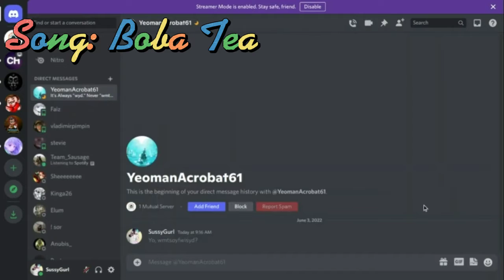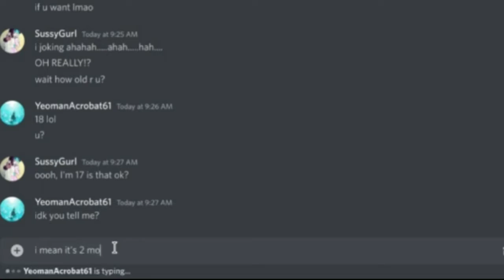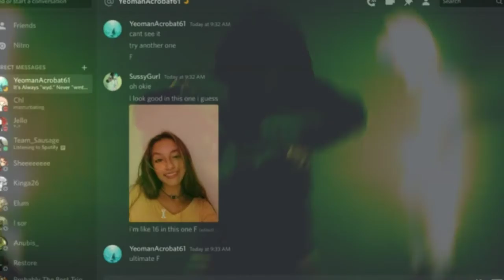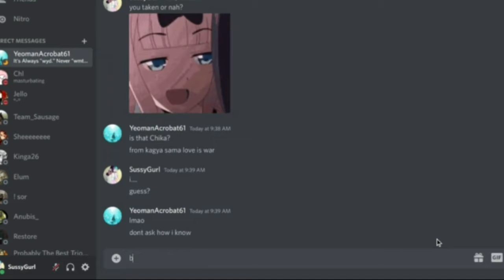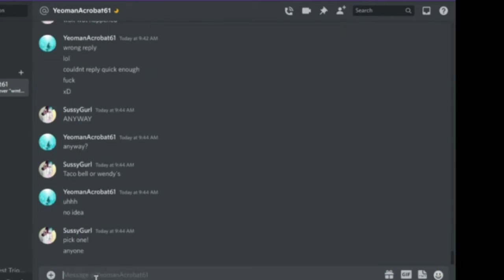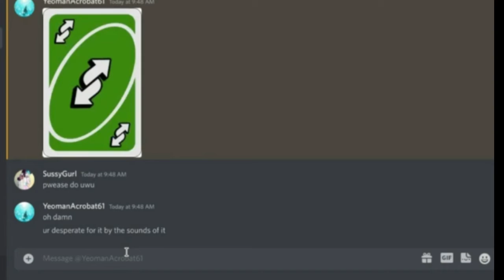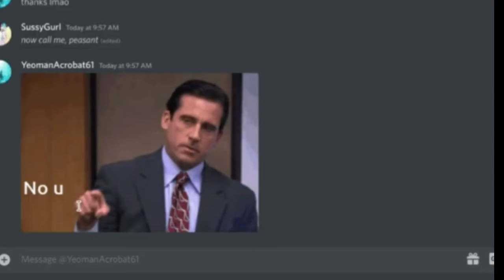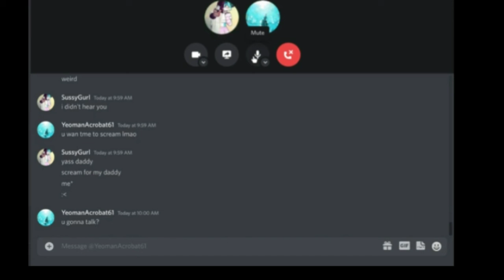DISCORD CATFISHING PART 2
I FINALLY GOT ONE!

|-|@PPY Pr!d3 M0NT|-|!